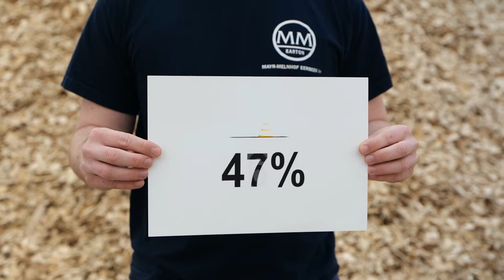Werken bij Mayr Melnhof | Vakantiekrachten | Pro Industry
Wil jij weten hoe het is om bij Mayr Melnhof te werken als vakantiekracht? Bekijk dan snel de video!